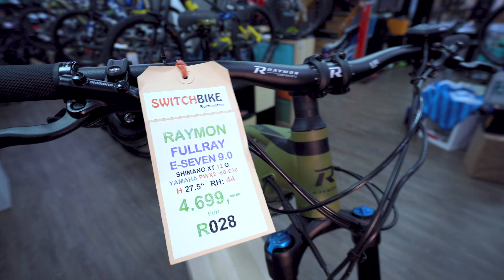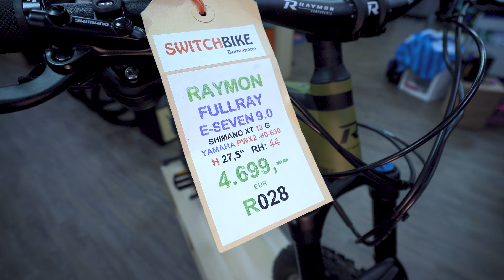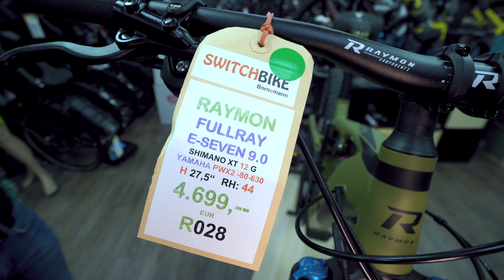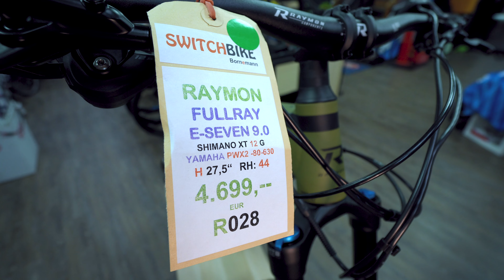TV+ Raymon Fullray I Seven 9.0 2021 E-Bike E-MTB Erfahrung Rundgang Test